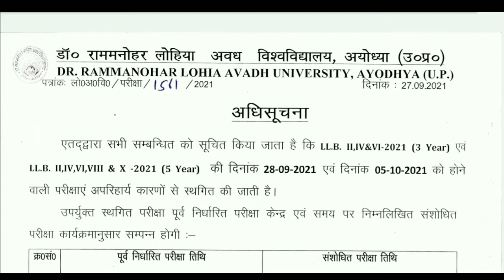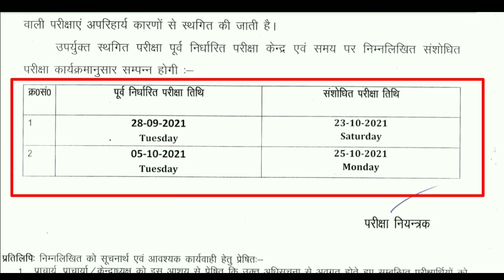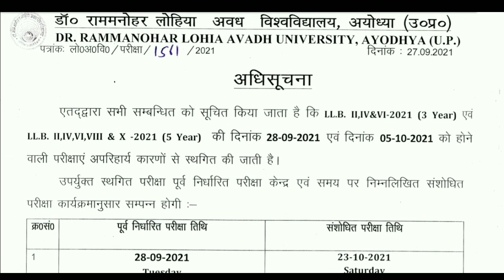Dr.Ram Manohar lohia avadh University News 2021 | Rmlau new notice 2021 | Exam Postpone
About This Video -: Dr.Ram Manohar lohia avadh University News 2021 | Rmlau new notice 2021| Rmlau news |
Rmlau new notice 2021| Dr.Ram Manohar lohia avadh University News 2021| Rmlau counseling date 2021| dr rmlau New Notification 2021| Rmlau |

1) Rmlau result 2021
2) Rmlau Counseling date 2021
3) Rmlau llb Exam date 2021
4)  llb student exam notification date 2021
5) Dr. Ram Manohar lohiya avadh university ayodhya
6) rmlau exam date today
7) rmlau new notice today 2021
8) Rmlau news
9) Rmalu
10) dr. ram manohar lohiya avadh university news today in hindi
11) Rmlau news today in hindi
12) mbbs exam date 2021
13) mbbs exam center
14) Online application
15) rmlau online application date extension
16) Rmlau examination from 2020
17) Dr. Ram Manohar lohiya avadh university examination form
18) Postponed exam 2021
19) L.L.B Examination form 2021
20) Rmlau examination form 2021